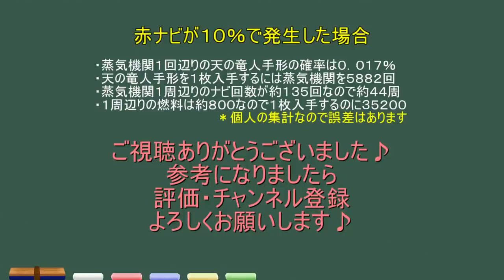意外と誰も知らない？蒸気機関管理所の天の竜人手形の入手確率は〇.〇％！？ＭＨＷＩＢモンハンワールドアイスボーン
個人集計なので誤差はあると思います